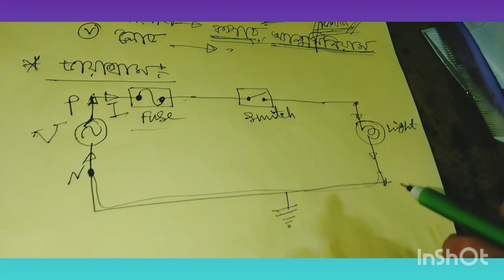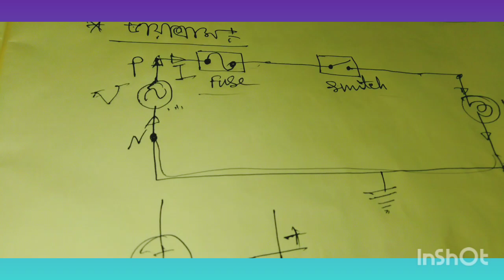BPSC MCQ & Written preparation for Railway Exam, Electrical & Electronic Department,, #01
এখানে আদর্শ ইলেকট্রিক্যাল সার্কিটের উপাদানসমুহ সম্পর্কে বিস্তারিত আলোচনা করা হয়েছে।
এই প্রশ্নটি BPSC MCQ & Written পরিক্ষায় বিভিন্নভাবে আসতে পারে।
যেমন বললো আদর্শ বৈদ্যুতিক বর্তনীর উপাদান কয়টি(mcq), নিম্নোক্ত কোনটি আদর্শ বর্তনীর উপাদান(mcq), উপাদানসমুহ কয়টি ও কি কি (Written),,,,,

৷ ৷৷৷৷৷ ❤️ ধন্যবাদ ❤️